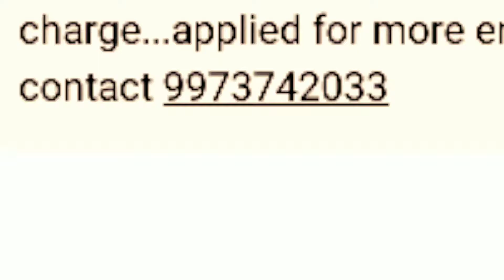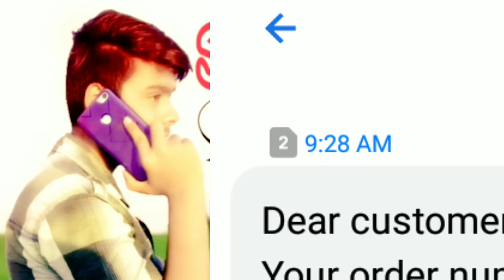[😥Dhoka😕] SnapDeal Froad Call & Sms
Hello,
Bhai Aaj ki ye Itni Important hai ki Aapko zarur se dekhni Chahiye

Tricky Aditya

Aditya Jha

About :- Tricky Aditya is a YouTube Channel, where you will find tech tips & Tricks Videos And New Interesting Applications,Cool Games & Amazing Tech Products Unboxing & Reviews. All About Tech  in Hindi, New Video is Posted Everyday